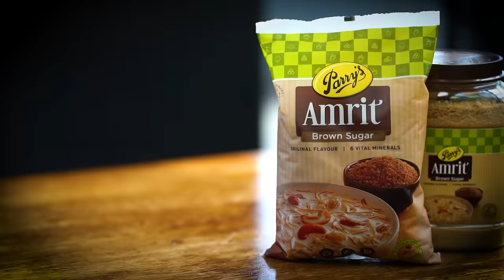Venkatesh Bhat makes Gongura Pulusu | Andhra cuisine gongura pulusu